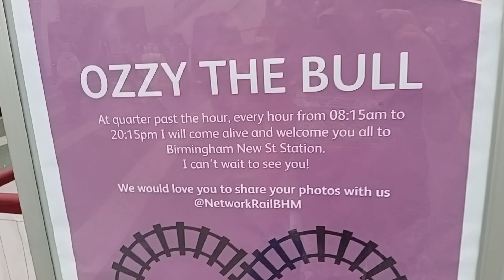BIRMINGHAM, UK.... OZZY THE BULL birmingham new street station 25.7.24